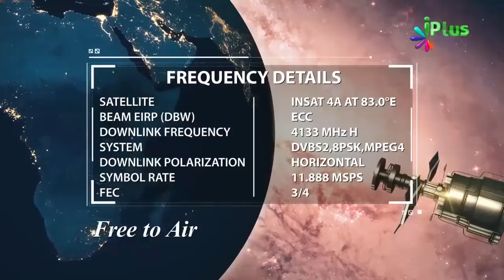Jab Hum Mout Ko Kasrat Se Yaad Karenge To Kya Hoga By Shaikh Kamaluddin Sanabili - iPlus TV